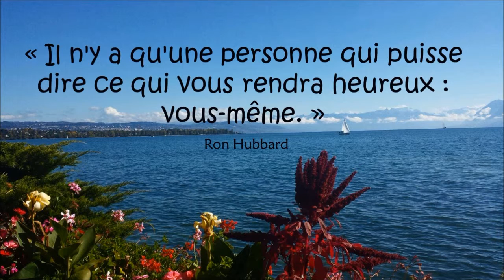Le top des plus belles citations philosophiques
Voici un diaporama du top des plus belles citations philosophiques  du philosophe et écrivain Ron Hubbard, sur fond de photos de paysages de Suisse romande.

« Il n'y a qu'une personne qui puisse dire ce qui vous rendra heureux : vous-même. »
«Soyez fidèles à vos buts. La seule façon de perdre est de vous laisser détourner de vos buts. »
« Le succès de l‘homme repose sur son aptitude à maîtriser et modifier son milieu. C'est en adaptant le milieu à lui-même que l‘homme réussit, non en s'adaptant à celui-ci. »
« L'esprit n'est donc pas une chose.
Il est le créateur des choses.  »